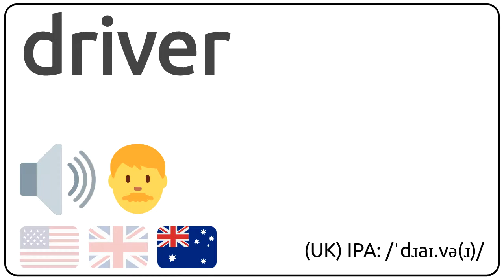How to pronounce driver in english?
How to pronunce driver in english
How to pronunce driver in american accent 🇺🇸?
How to pronunce driver in british accent 🇬🇧?
How to pronunce driver in australian accent 🇦🇺?

Como se dice driver en ingles?
Como se pronuncia driver en ingles?